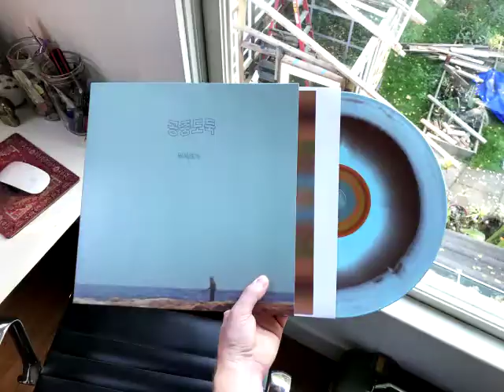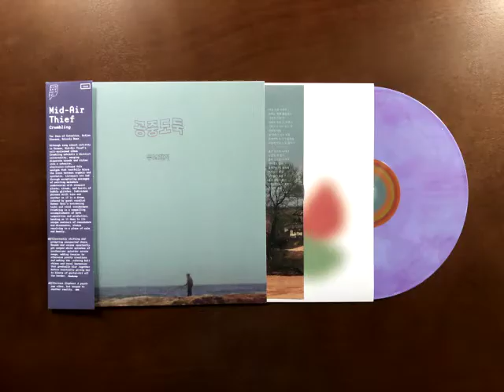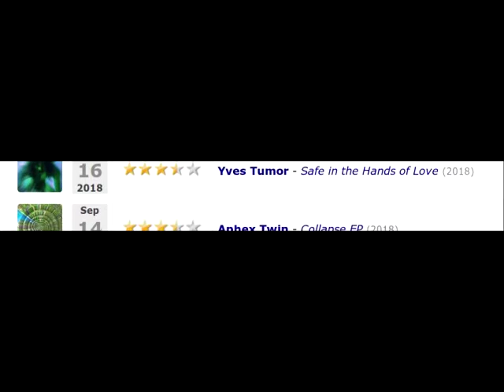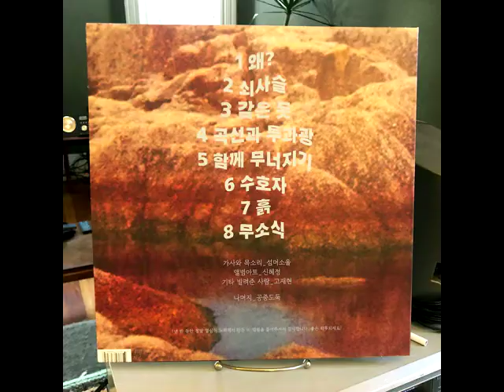Mid-Air Theif - Crumbling - REVIEW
This album leaves me gobsmacked. It is absolutely stunning and beautiful with some of the best production the world has seen, but falls flat on its own pride.